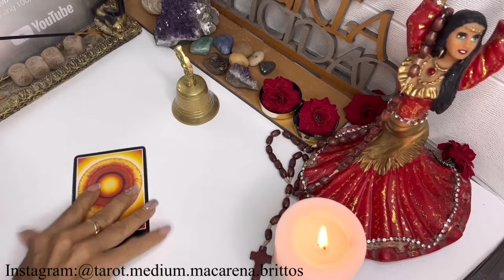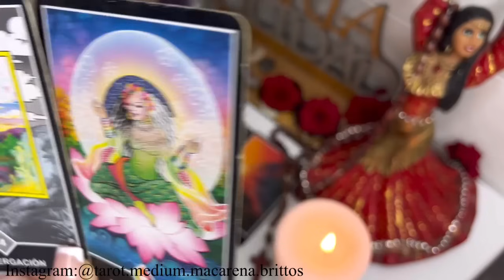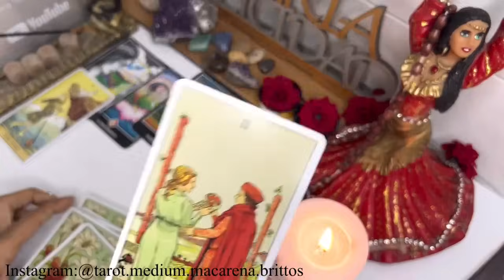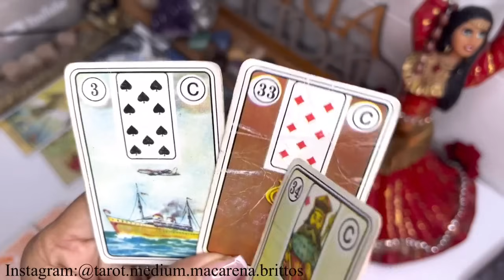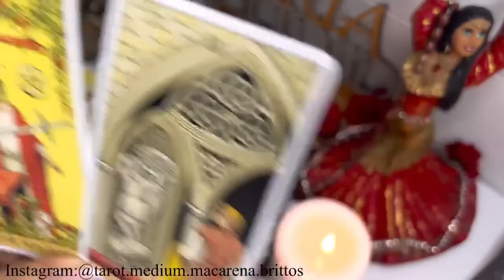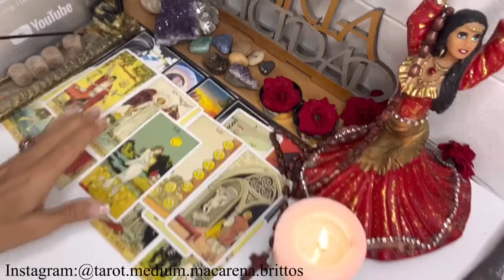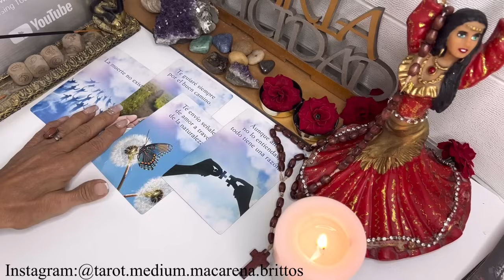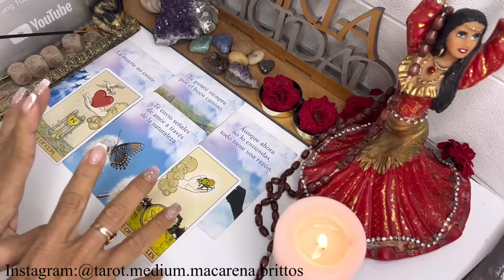SAGITARIO - DE GOLPE TUS CAMINOS ABIERTOS PARA…😱🛤️UNA GRAN SORPRESA TE ESPERA‼️🎁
Macarena